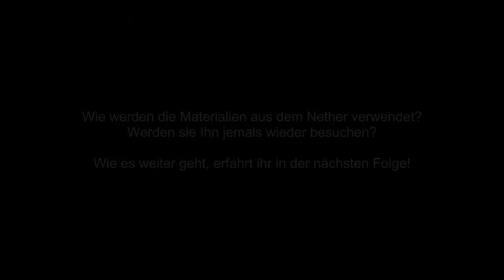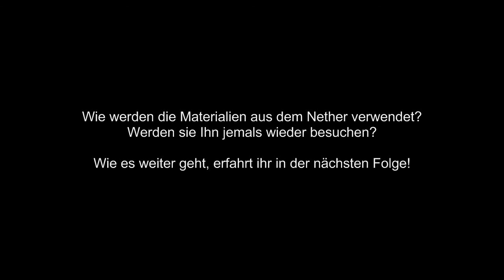Minecraft - Lets Play/ (Re-) Build Portazo Island - Part 13 Dramatik, Frust und ein Happy End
Deraphin, Llynia und zodceph stellen sich einem neuen Abenteuer.  Es geht darum auf einer verlassenen Insel eine untergegangene Kultur wieder aufleben zu lassen.
Es geht endlich in den Nether. Nach ein paar anfänglichen Schwierigkeiten wird es sehr interessant... Aber seht selbst.